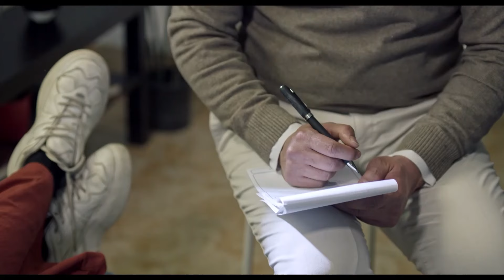مسلسل | عمر افندي الحلقة الثالثة | بطولة احمد حاتم, رانيا يوسف واية سماحة - HD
ويتكون مسلسل«عمر أفندي» من 10 حلقات فقط، وتأخذ الأحداث منحنى دراميًا شيقًا مع عودة عمر بالزمن إلى فترة الأربعينيات، وذلك حول شخصية «عمر» التي يجسدها أحمد حاتم ويقع في حب آية سماحة ويعيشان قصة حب رومانسية. يعود عمر فجأة إلى أربعينيات القرن الماضي، ويقع في حب رانيا يوسف، الأمر الذي سيؤدي إلى تعقيدات في حياته وعلاقاته العاطفية.
أبطال مسلسل عمر افندي:
أحمد حاتم، آية سماحة، رانيا يوسف، محمد رضوان، محمود حافظ، ومن تأليف مصطفى حمدي، وإخراج عبدالرحمن أبوغزالة.
أعلن الفنان أحمد حاتم لجمهوره ومتابعيه عن مواعيد وقناة عرض مسلسل «عمر أفندي»، الذي ستنطلق أولى حلقاته اليوم.

ونشر احمد حاتم البوستر الرسمي للمسلسل عبر حسابه الرسمي بموقع التواصل الاجتماعى «انستجرام» وعلق قائلا: «عمر أفندي يُعرض الآن 4 عصرًا على «شاهد» و7:30 على «أون تي في» يوميًا من الأحد للخميس من كل أسبوع.

فيما يعرض مسلسل «عمر أفندي» عبر شاشة قناة ON drama في العاشرة مساءً، ويعاد في الخامسة من صباح اليوم التالي، ثم يعاد مرة أخرى في الرابعة عصرًا.